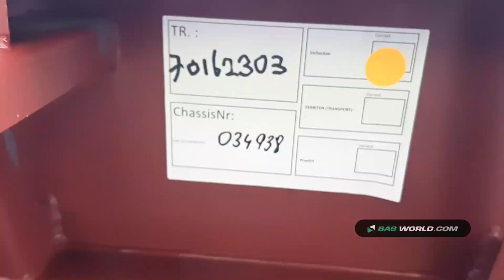70162303 Burg BPA 09-18 ACXXX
Burg BPA 09-18 ACXXX